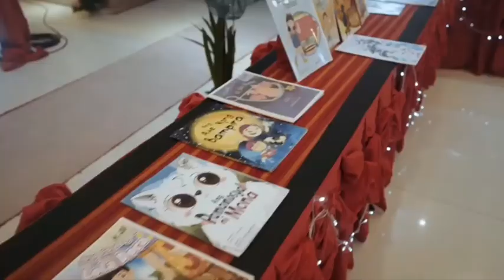Bakit Malungkot si Simong Salungo?" Entry # ( Kuwentong Pambata - DepEd Storybooks )